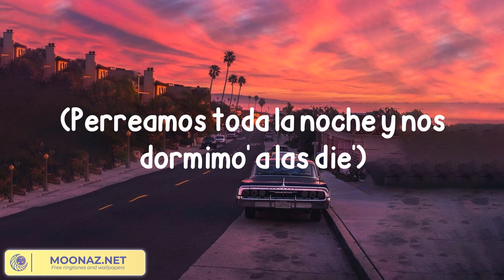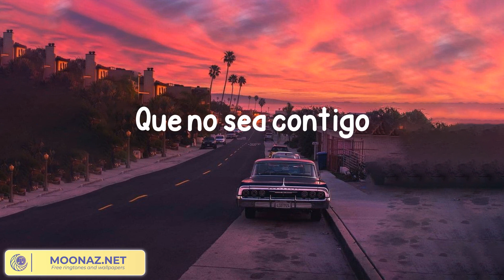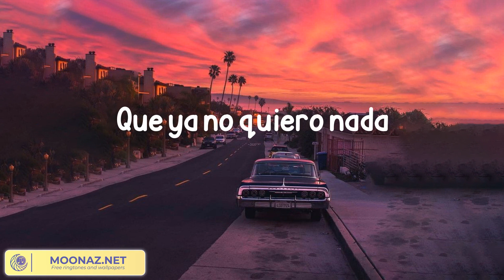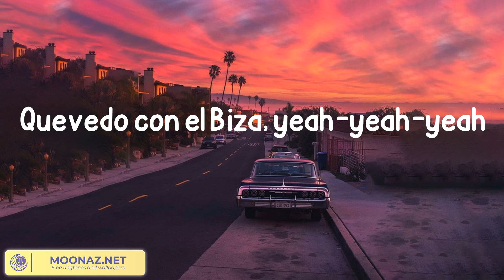Bizarrap - Quevedo: Bzrp Music Sessions, Vol. 52 (Lyrics)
Lyrics:

Llegué al club con el combo
Rápido la vi lejos
Se pintaba los labios
Y la copa como espejo
Se acercó poco a poco
Y yo queriendo que me baile
Luego me dijo
"Vamos, que te enseño Buenos Aire'"
Y nos fuimos en una
Empezamo' a la una
Y con la nota rápido
Nos dieron las tre'
Perreamos toda la noche
Y nos dormimo' a las die'
Ando rezándole a Dios
Pa' repetirlo otra ve'
Y nos dormimo' a las diez
Dime, beba
Fecha y hora y te paso a buscar
Yo le llego adonde los demás
Tú sabes que no le llegan
Ruido de botellas de champán
De las copas al brindar
Pero solo escucho cómo late
Quédate
Que las noches sin ti duelen
Tengo en la mente las pose'
Y todos los gemido'
Que ya no quiero nada
Que no sea contigo
Quédate
Que las noches sin ti due-e-e-e-len
Y todo lo que hicimo'
Dale, guacha, suelta (suelta)
Vente pa' Canaria' sin el equipaje
Y sin viaje de vuelta
Y vi salir a las amigas del party
Y ella se quedó
Mirándonos a los ojo'
No al reloj
Quédate
Quédate
Bizarrap
Quevedo con el Biza, yeah-yeah-yeah
Lpgc, you know